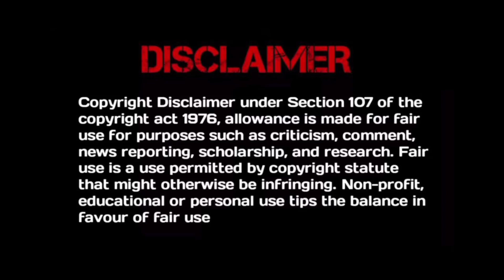Back to Seventeen😍 | Chinese Drama | Part 1 Explained in Telugu